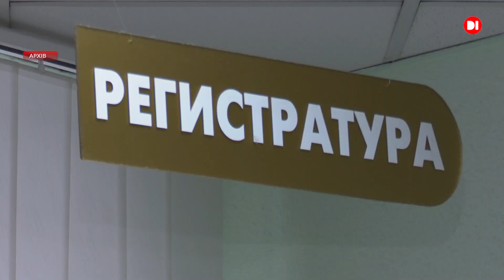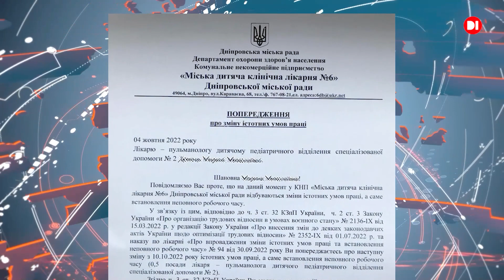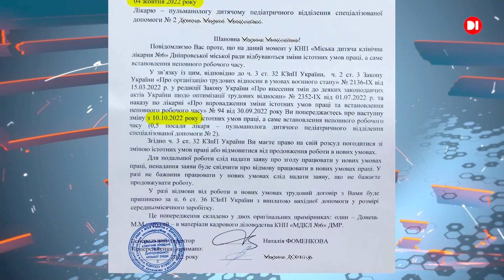Неправомірність дій Дніпровської міськради щодо лікарів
Оптимізація медичних закладів у Дніпрі може призвести до відсутності вузькопрофільних і не тільки лікарів у лікарнях обласного центру.
Лікарі однієї з лікарень обласного центру, де надавали донедавна допомогу хворим на муковісцидоз, отримали попередження про зміну істотних умов праці. В документі, який надійшов з департаменту охорони здоров'я Дніпровської міської ради,  зазначається встановлення неповного робочого часу. На прийняття рішення,  медичні працівники мають 6 діб: або погодитися на зменшення робочої зміни і, відповідно, зарплатні або звільнитися з посади. Юристи почали розбиратися у законності дій департаменту охорони здоров'я   Дніпровської міської ради.